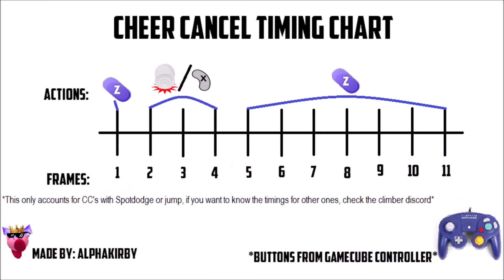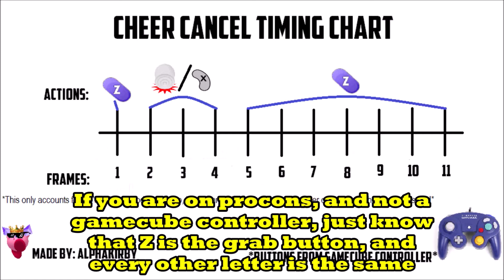Cheer Cancelling (CC) Guide | IC's Desyncs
Its been a while since the last upload. sorry for the break! lotsa irl stuff goin on :)